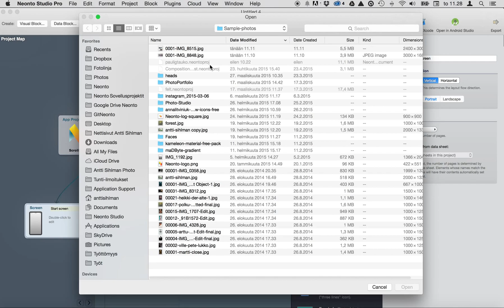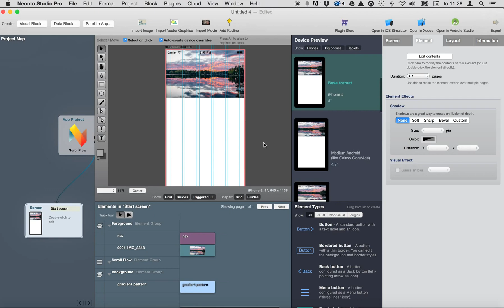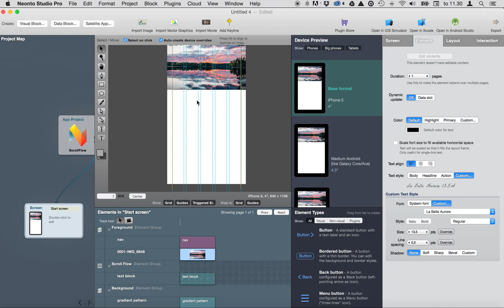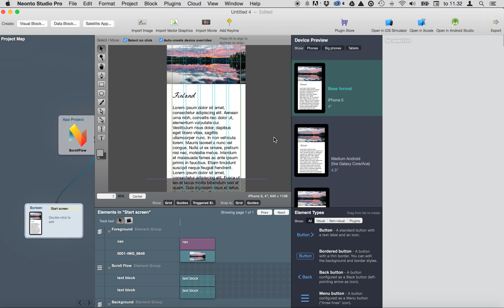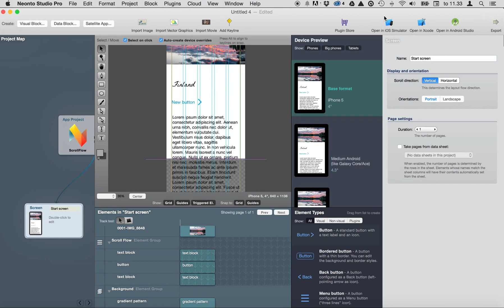Create Scrolling content to your App with Neonto Studio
Add scrollable content to your iOS and Android app with Neonto Studio.